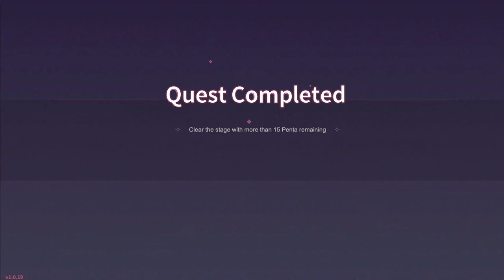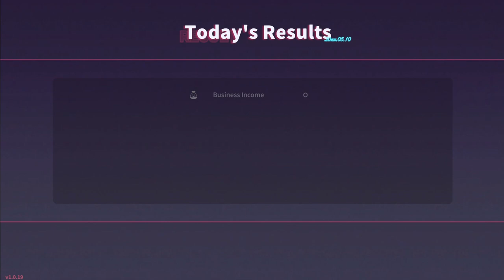[Affogato] Offense Game Disguised as Café Management